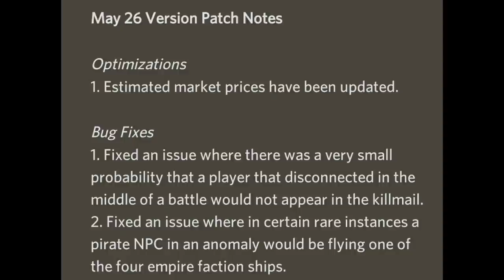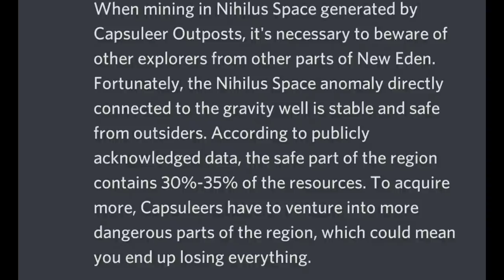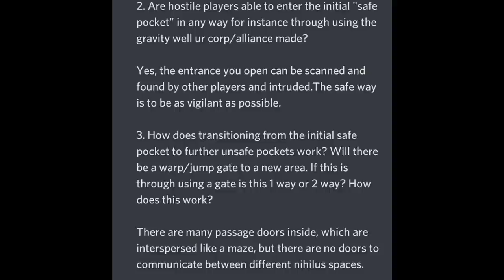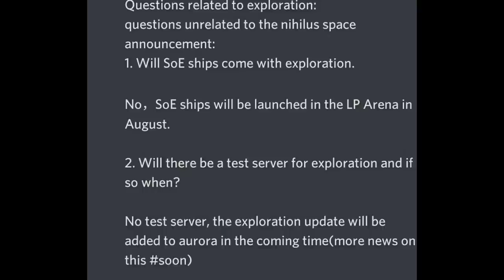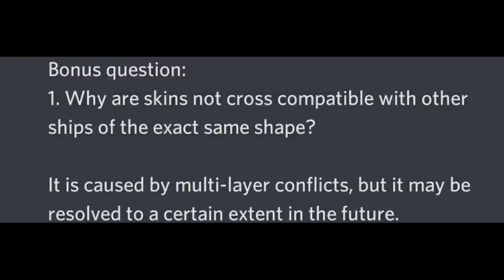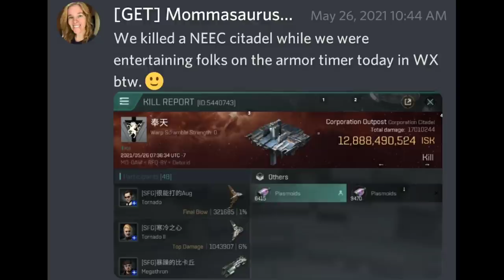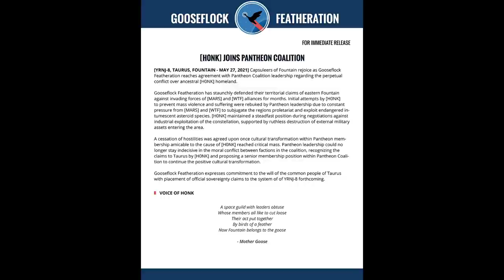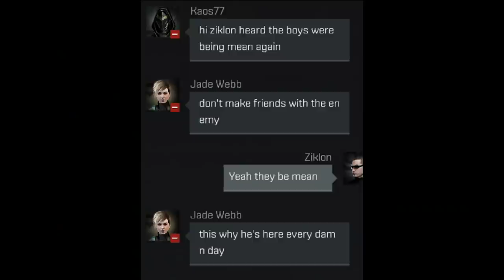EVE Echoes Weekly News Update 36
EVE Echoes Weekly News Update! A deep dive into the major stories of the week and all game news! 3 unwanted stations destroyed? Information about Nihilus Space including a Q&A with the DEVs about exploration! Tea/Cosmos fight 10 vs 80! LunarIV uses exploit to win a fight? HONK now Pantheon? Corporation Spotlight : DrachenBlut. Salt Mine returns and much much more!!!

TIMESTAMPS:
00:26  Correction & Baby Update
01:05  Patch Notes
02:20 Sovereignty Map
03:02 Nihilus Space information
13:04 Community News
22:42 Corp Spotlight DrachenBlut
24:16 Bounty Board
24:32 Big Kills & Solo kills

BerlinVader#6186

Bounty Board Scalps deliver to:
ChristianBishop#9178

Daemonxel#3082